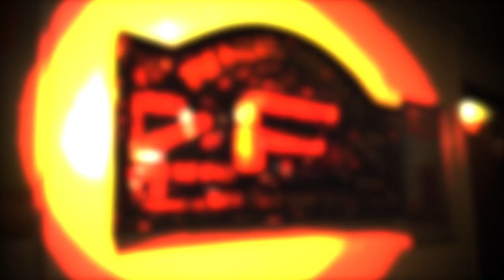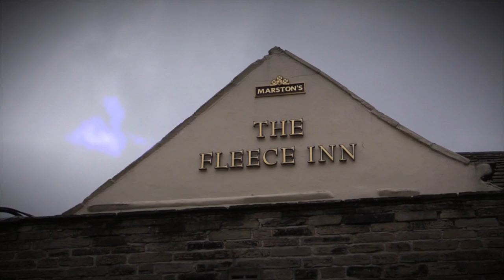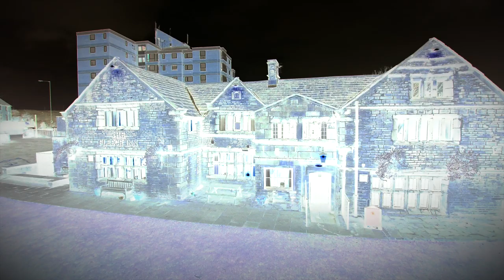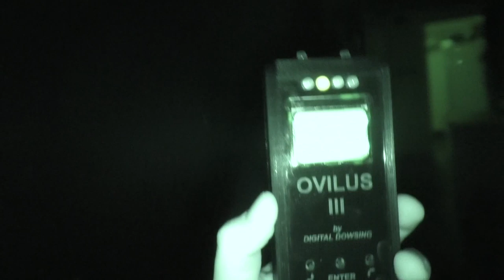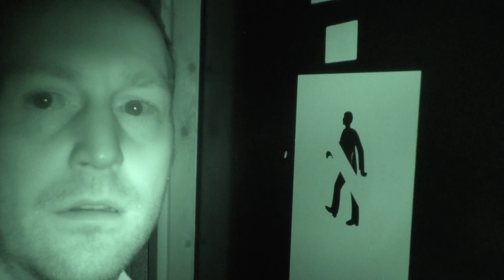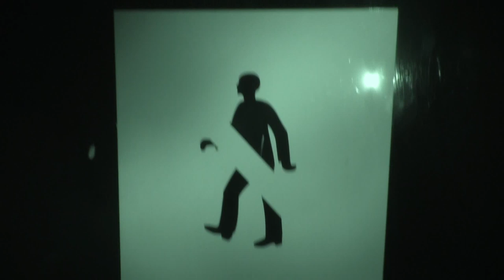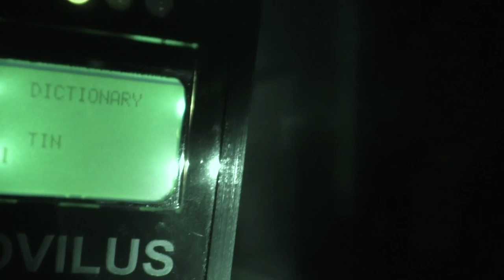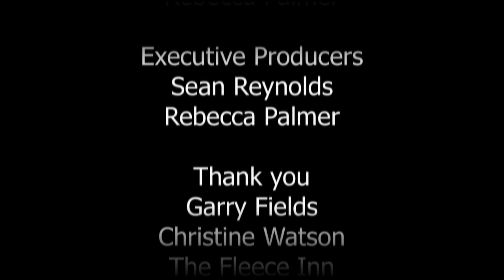Last Orders at The Fleece Inn | Ghost Dimension | S02 E10 | Paranormal Documentary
The team head to Elland to investigate ghostly goings on in this haunted pub. Its not just the spirits behind the bar lurking here. Multiple hauntings, murders and death surround this public house. Will headless horses make an appearance tonight and who or what haunts the beer cellar?